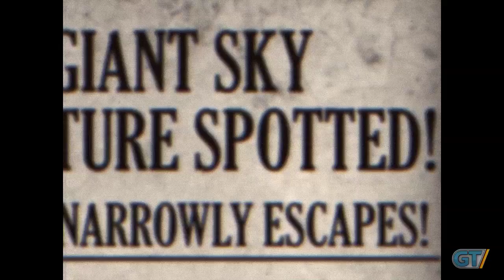Bioshock: Infinite - Columbia: A Modern Day Icarus Part 2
Alistar Bloom further explores the mysteries surrounding the floating city of Columbia. What is the "Songbird" and how is it connected to the enigmatic "Lamb of Columbia"?

Bioshock: Infinite
Publisher: 2K Games
Developer: Irrational Games
Release Date: March 26, 2013
Genre: First-Person Shooter
Platforms: PlayStation 3, Xbox 360

ESRB Content Rating: M
Intense Violence
Language
Mild Sexual Themes
Use of Alcohol and Tobacco